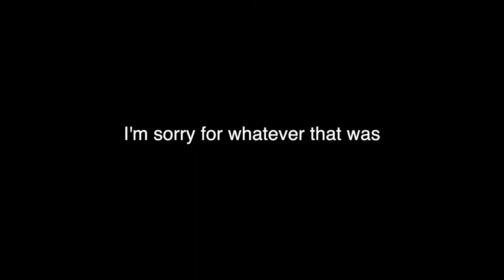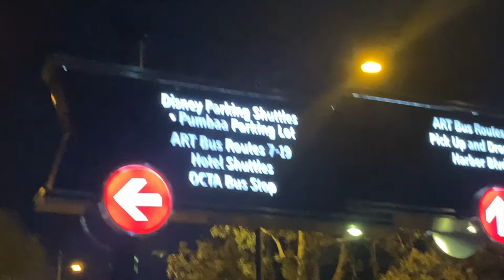Why I'm never going back to Disneyland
I still have nightmares over splash mountain.